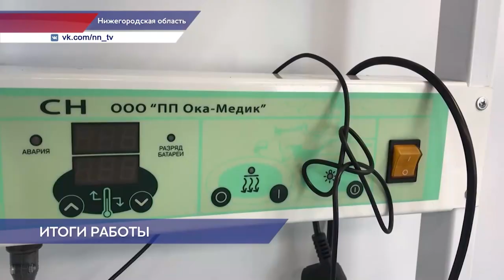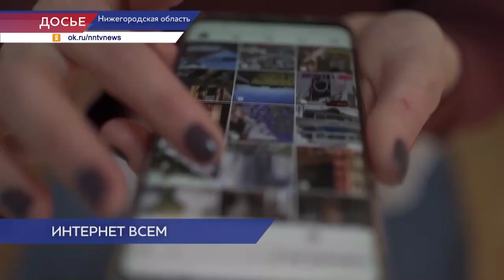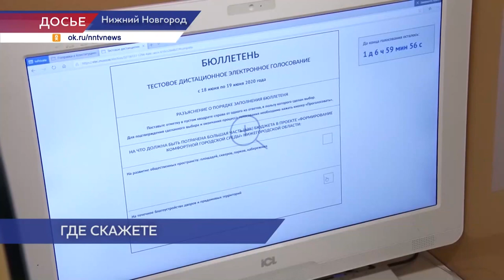Новости губернии 30.07.